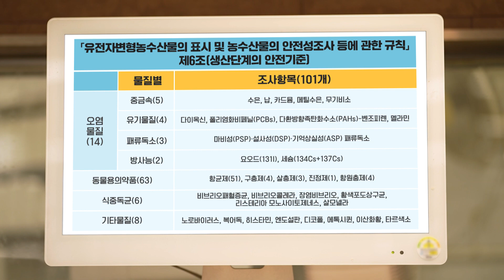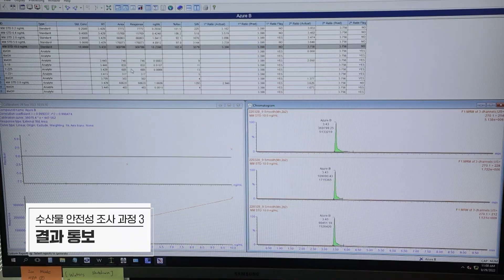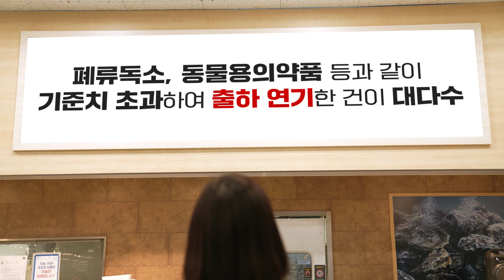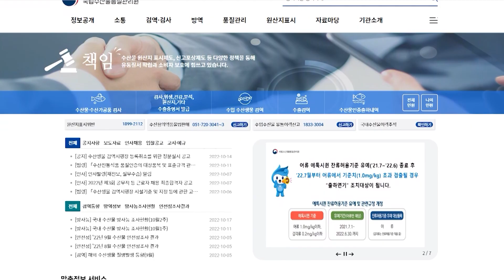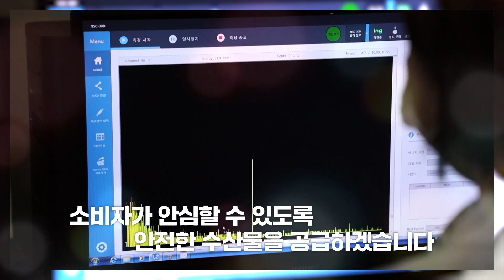우리 수산물, 안심하고 드세요! [풀버전]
우리 수산물이 안전한지 걱정되시나요?
해양수산부는 ‘수산물 안전성 조사’를 통해
우리 수산물을 안전하게 공급하고 있습니다.

수산물이 식품 안전기준에 적합한지,
유해물질이 포함되었는지에 대해 조사하여
적합하지 않은 수산물은 폐기하는 것인데요.

우리 식탁 위의 수산물이 안전할 수 있도록
해양수산부가 추진하는 수산물 안전성 조사에 대해 알아보겠습니다.